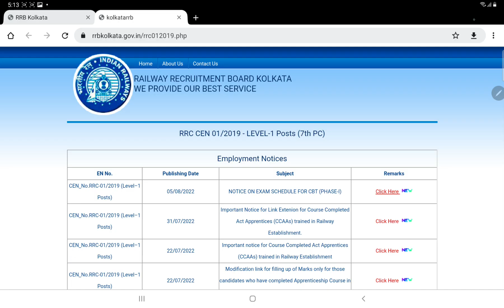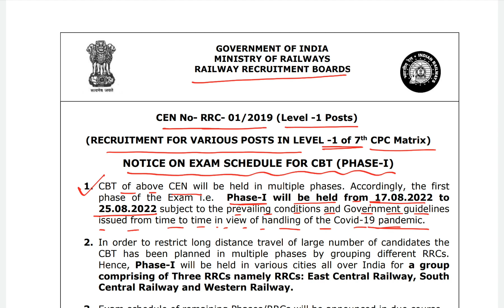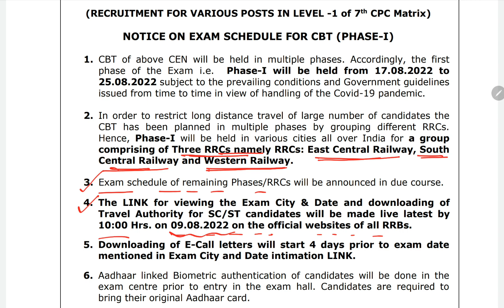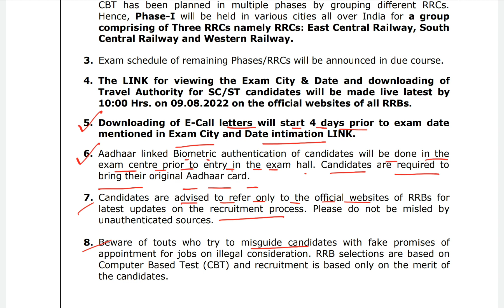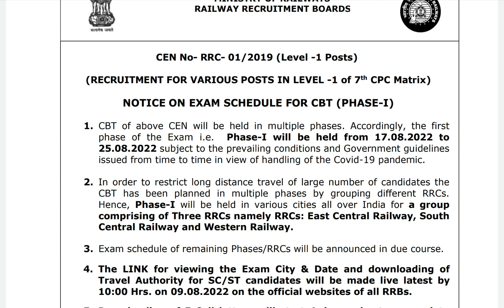Railway Group-D 2022 Exam Date || Phase-I Exam Schedule || Official Notice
Course:

1. Biology youth competition times থেকে chapter Wise PDF সম্পূর্ণ বাংলায়

2. Physics youth competition times থেকে chapter Wise PDF সম্পূর্ণ বাংলায়

3. Chemistry youth competition times থেকে chapter Wise PDF সম্পূর্ণ বাংলায়

4. Youth Competition Times Full Math সম্পূর্ণ বাংলায় (Group-D/NTPC/RPF SI/RPF Constaable)

5. Reasoning Chapter Wise Class সম্পূর্ণ বাংলায়

6. Science Full Details NCERT সম্পূর্ণ বাংলায় (Biology Physics/ Chemistry)

কোর্স এর ব্যাপারে আরও কিছু জানার প্রয়োজন হলে Whatsapp বা Call করো 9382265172 নাম্বারে।